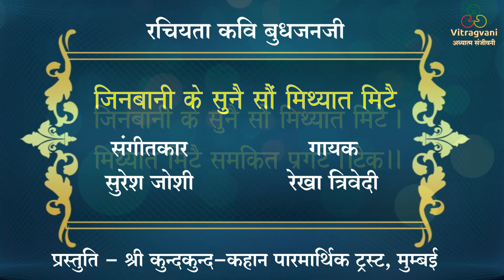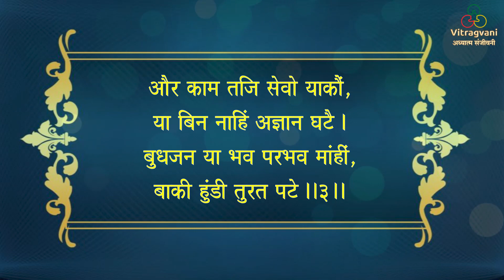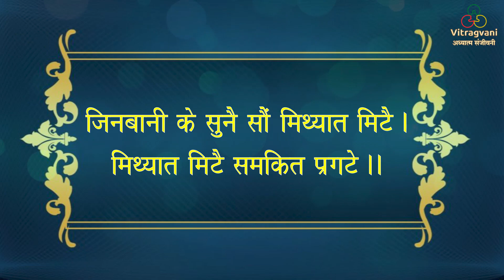02. जिनबानी के सुनै सौ मिथ्यात मिटै | Jinvani Ke Sune Sau Mithayat Mite | Budhajanji | Rekha Trivedi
जिनवानी के सुनै सौ मिथ्यात मिटै... कवि श्री पंडित बुधजनजी द्वारा रचित अनुपम रचना
Adhyatam Sanjeevani Part - 2 Audio album (video form) showing collection of ancient adhyatmik bhajan's by various scholars. Composite by Suresh Joshi & sung by Rekha Trivedi.
Composer - Suresh Joshi
Studio - Buzz In Studio, Mumbai
Singer - Rekha Trivedi.
भावार्थ :-
हे जीव! जिनेन्द्र भगवान की वाणी अर्थात् जिनवाणी सुनने से मिथ्यात्व का नाश और सम्यक्त्व की प्राप्ति होती है॥टेक॥
 जैसे प्रात: काल सूर्य के उदय होने पर रात्रिकालीन अन्धकार तुरन्त विलय को प्राप्त हो जाता है उसी प्रकार सम्यक्त्व रुपी सूर्य के उदय होते ही मिथ्यात्व का नाश हो जाता है॥1॥
जिनवाणी माता जीव की अनादि काल की भूल मिटाकर स्वआत्मनिधि को पूर्ण रुप में प्रगट कराती है। विभावी भावों का त्याग कराके स्वभाव का ग्रहण कराती है और उस आत्मा के अनुभव के द्वारा ही कर्मों का नाश होना बताती है॥2॥
अत: हे जीव! बाकी के सभी बाह्य कार्यों को त्यागकर जिनवाणी की ही सेवा करो क्योंकि इसके सुने बिना समझे बिना अज्ञान का नाश नहीं होता। बुधजन कवि कहते है कि जिनवाणी को सुनने वालो के इस भव के व पुर्व भवों के कर्ज तुरंत पट जाते हैं अर्थात् पुराने कर्म तुरन्त नाश को प्राप्त हो जाते हैं व सद्‍गति की प्राप्ति होती है॥3॥